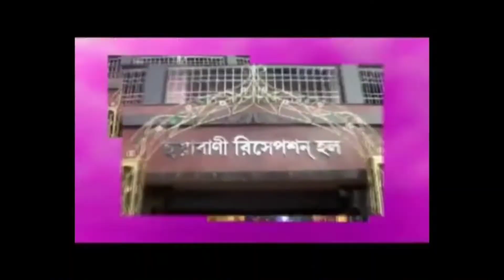সঙ্গীতা মিউজিক কলেজের 42 তম বাৎসরিক সাংস্কৃতিক অনুষ্ঠান অনুষ্ঠিত হলো আরামবাগ রামমোহন হলে